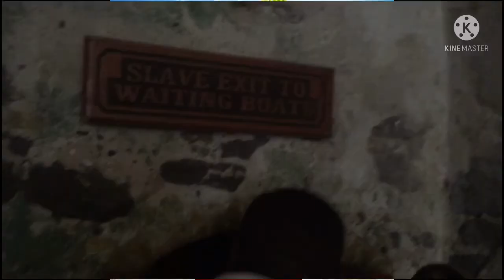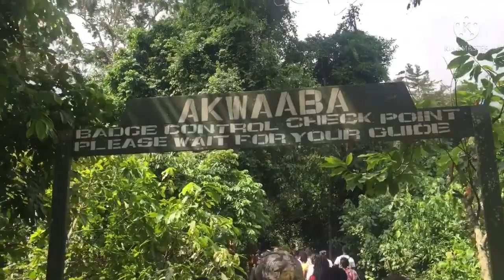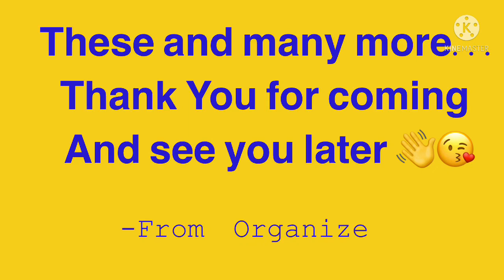FUN TRIP to Elmina Castle And Kakum National Park.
This is a recap of one of our tours to Elmina castle and Kakum National Park, a wild life forest reserve all in the central region. Hope you enjoy it.

My next video, I’m compiling all the processes you’ll need to go through when applying for Admissions to the University Of Health and Allied Sciences.